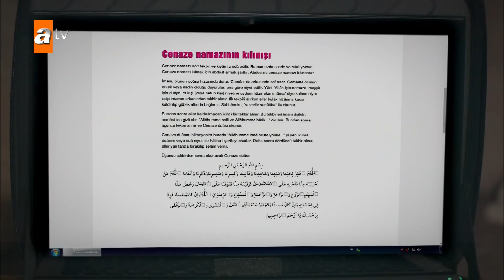Dünyayı Türkler kurtaracak! - Kertenkele 82. Bölüm